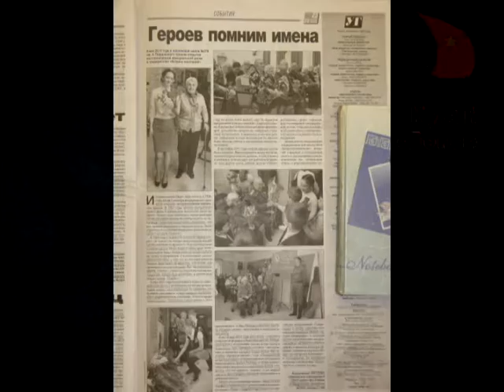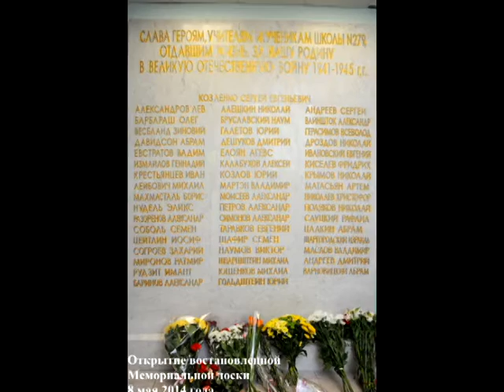09 - Открытие восстановленной Мемориальной доски 8 мая 2014г